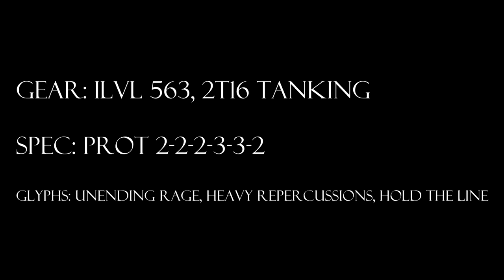World of Warcraft, Level 90 Protection Warrior Solo: Ragnaros 10N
The Cranky Tank solos Ragnaros 10N in Firelands.